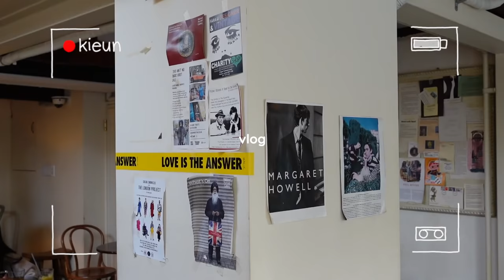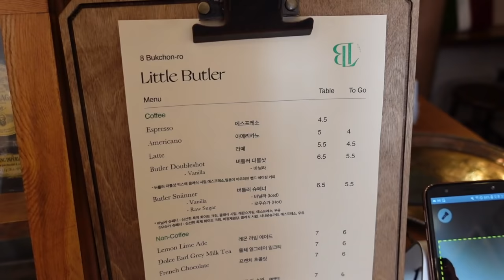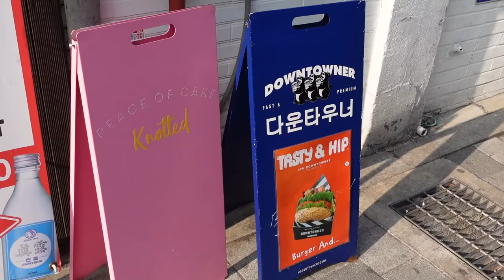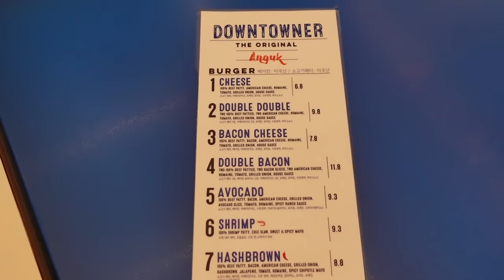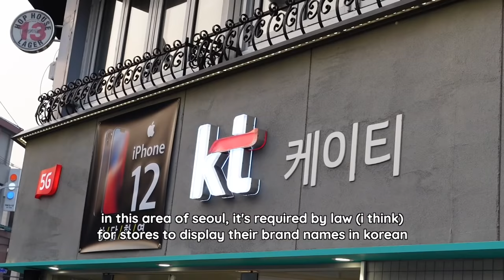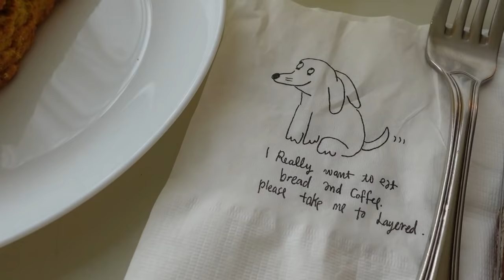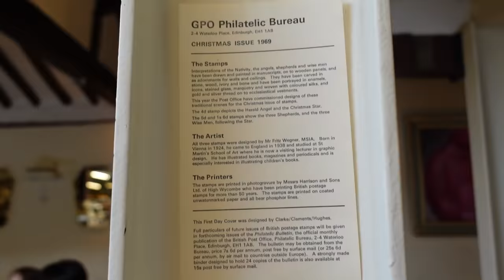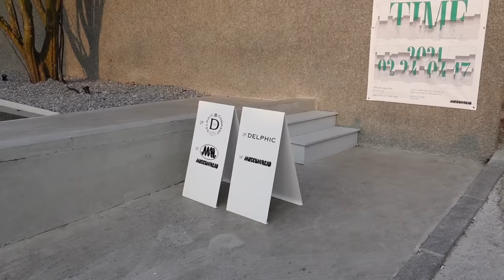cafe hopping in seoul 🍊avocado burger, orange sorbet iced tea, garlic butter fries, einspänner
thanks for enjoying these cafe hopping series so much! look forward to more~ :)

☕️ places mentioned & their ig handles:
- little butler: @cafe.littlebutler
- knotted: @cafeknotted
- downtowner: @downtownerseoul
- onion: @cafe.onion
- layered: @cafe_layered
- delphic: @delphic_official

📷 camera & equipment
- sony zv-1